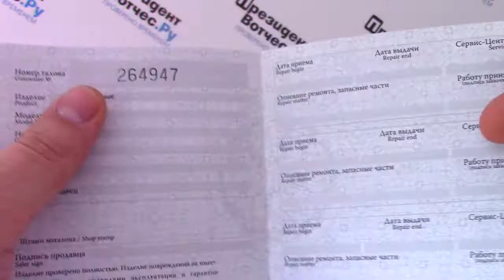Часы Orient ER0200DW [FER0200DW0] - видео обзор от PresidentWatches.Ru